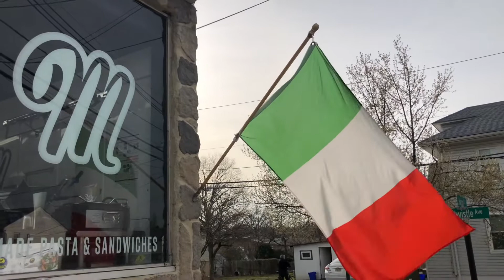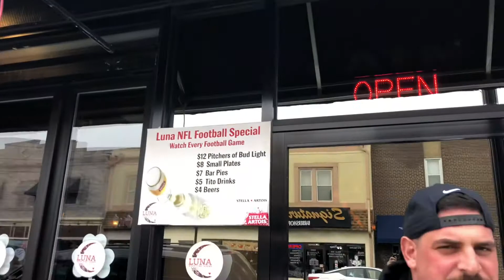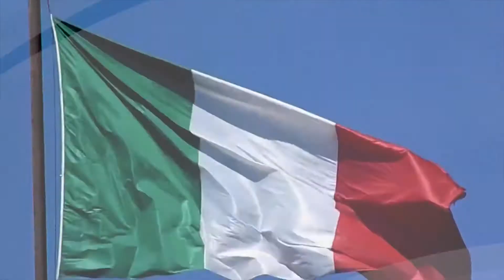ITALY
A video for Italy. FORZA